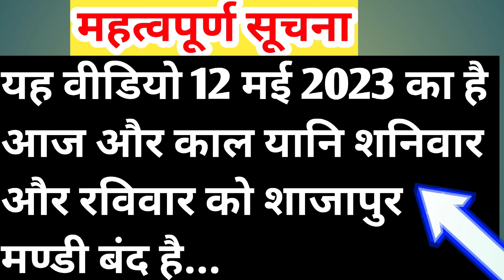प्याज़ भाव 12 मई 2023 // shajapur mandi pyaj bhav | pyaj bhav today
bhav#प्याज़भाव
bhav
rate
shajapur mandi pyaj#onion
Today_mandi bhav
Aj_ka_pyaj_bhav
Shajapur_mandi_ bhav
Mandsaur_mandi_bhav
Azadpur
Dilhi
Azadpur_mandi_ today_pyaj_rate
onion_price
Ajkapyajbhav
Kanada_bajar_bhav
Ujjain_mandi_bhav
Today_pyaj_rete
Manish_dhakad_ video
Mandsaur_mandi_today
Pyaj
Pyaj_ka_bhav_aaj_ka
Kyakhula_aaj_ka_bajar
Niyat_riport_2022
Pyaj_ka_bhav_kab_badega
Pyajniyatripots
Pyajnews
indore _mandi _ bhav
Today_indoremandibhav

2022- में-प्याज-का-क्या _भाव _रहेगा
प्याज़का- भाव-कब-तक -बढ़ेगा
राजस्थान- प्याज़ -का -भाव
नाशिक -प्याज- मंडी -भाव- today
मध्यप्रदेश -में -प्याज -का -भाव
भोपाल- मंडी- प्याज़- का -भाव -2022
इंदौर- मंडी- प्याज़ -का- भाव
यूपी -में -प्याज -का- रेट
कांदा का भाव आजचे
Shajapur mandi pyaj bhav
Today pyaj rate
Indore mandi pyaj bhav
Mandsaur mandi pyaj bhav
Aaj ka bajar
Kanada bajar bhav
Kanada mandi pyaj rate
Ajadpur mandi pyaj bhav
Dilhi pyaj bhav
Mandsaur mandi
Ujjain mandi bhav
Ratlam mandi today pyaj rate
Nimach mandi

Mandi bhav
Kya khula pyaj ka bajar
Sujapur mandi bhav
Nasik mandi bhav
Shajapur pyaj bhav
Azadpur mandi bhav
Today pyaj rate
Pyaj bajar bhav

Mandi bhav
Sujapur mandi bhav
Nasik mandi bhav
Shajapur pyaj bhav
Azआशाजापुर मंडी प्याज़ भाव
इंदौर मंडी प्याज़ भाव
उज्जैन मंडी प्याज़ का भाव
उज्जैन मंडी प्याज़ का भाव आज का
आज का प्याज़ भाव
bhopal_mandi_ pyaj_ka_bhav
indore_mandi_lahsun_ka_bhavज का भाव
मंडी भाव
रतलाम मंडी प्याज़ के भावadpur mandi bhav
Today pyaj rate
Pyaj bajar bhav
Ratlam